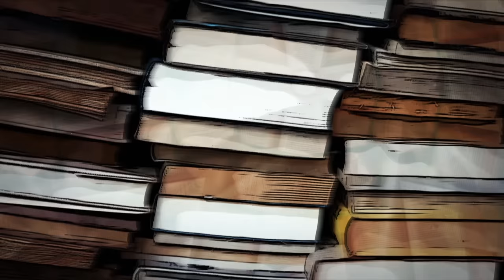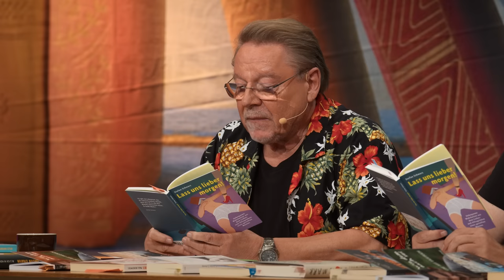Jürgen von der Lippe und Torsten Sträter - Stefan Schwarz - Lass uns lieber morgen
In der, dank Corona seit drei Jahren überfälligen, dritten Staffel von LIPPES LESELUST präsentieren Jürgen von der Lippe und Torsten Sträter das witzigste, skurrilste oder auch anrührendste aus der komischen Literatur der letzten Jahre. Teil eins des in der tollen Atmosphäre der Berliner Wühlmäuse aufgezeichneten Programmes feiert am 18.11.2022 um 21 Uhr auf Youtube Premiere.

Die knapp 8 Millionen Videoaufrufe der vorherigen LIPPES LESELUST Ausgaben bestätigen das Konzept der Show, einer Weiterentwicklung des einstigen TV Formates "Was liest Du?", eindrucksvoll und schlagen ein neues Kapitel der Literarischen Comedy auf.

Seit 49 Jahren steht Jürgen von der Lippe auf der Bühne und vor den Fernsehkameras - der Meister süchtig machender Abend-Unterhaltung hat mit Formaten wie "So isses", "Donnerlippchen", "Geld oder Liebe" und "Wat is?" deutsche TV Geschichte geschrieben. Mit dem SPIEGEL Bestseller "SEX IST WIE MEHL" legte er in diesem Jahr sein mittlerweile 15 Buch vor.

"Egal, wo man hinschaltet, Torten Sträter ist schon da" - Mit diesen Worten begrüßt Jürgen von der Lippe in der aktuellen Ausgabe der Leselust seinen Gast Torsten Sträter auf der Bühne der Wühlmäuse. Der notorische Mützenträger Sträter ist erfolgreicher Schriftsteller, TV Moderator, Komiker und Kabarettist und zählt seit Jahren zu den Fixsternen am deutschen Comedy-Firmament.